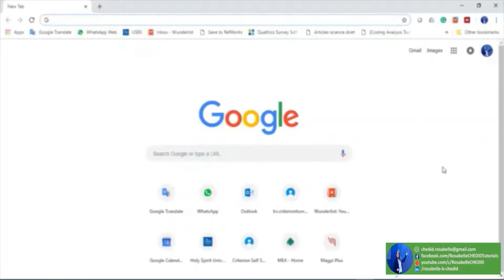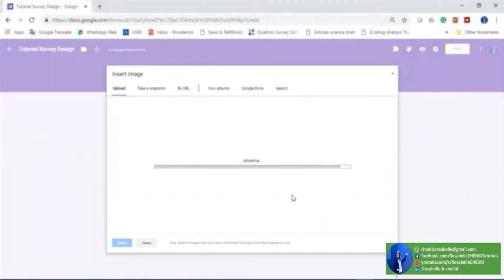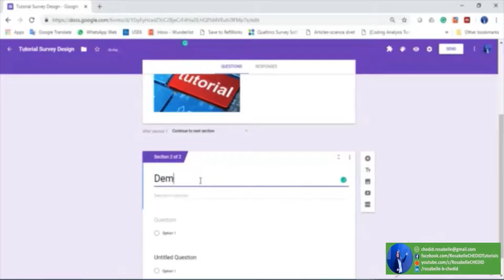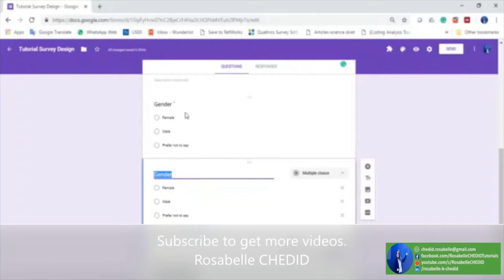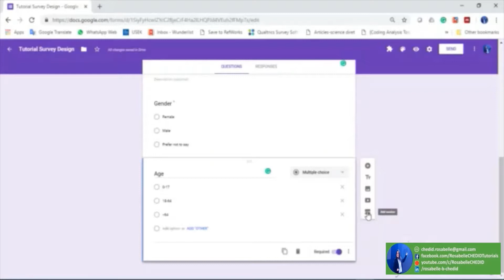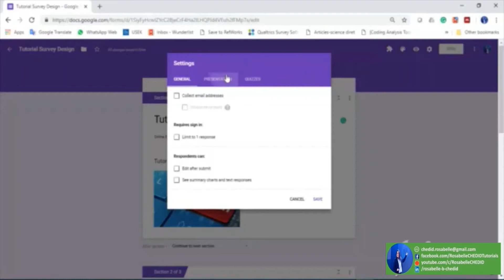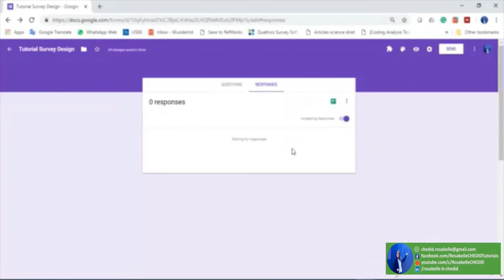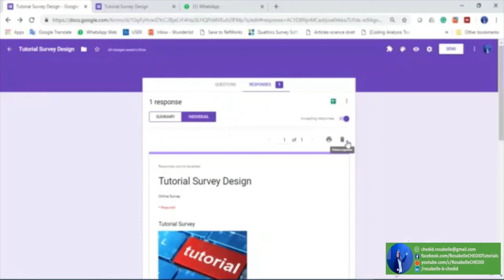Google Forms Survey Tutorial Arabic-Rosabelle CHEDID استبيان الكتروني عبر استخدام نماذج غوغل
This video is created by Rosabelle CHEDID